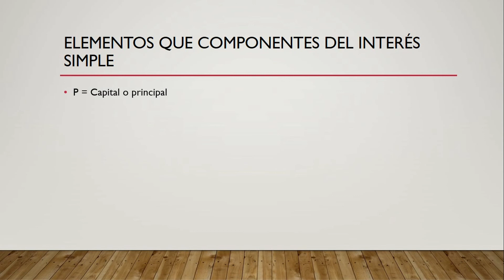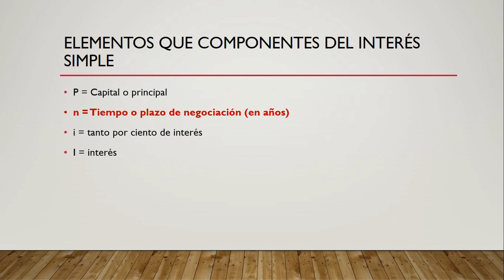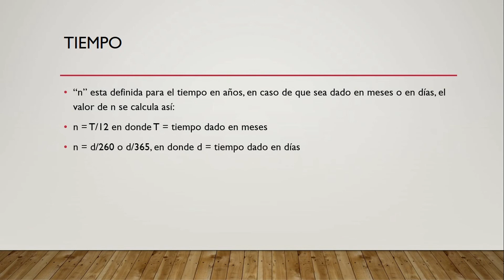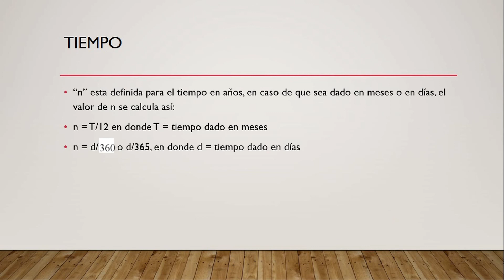introducción a interés simple, pasar de meses a año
Calculo de meses a año
pasar de mes a año
interes simple
formula de mes a año